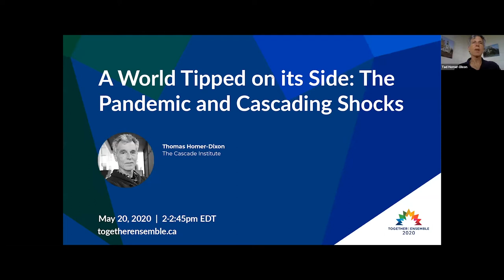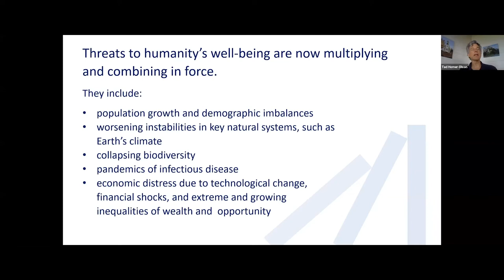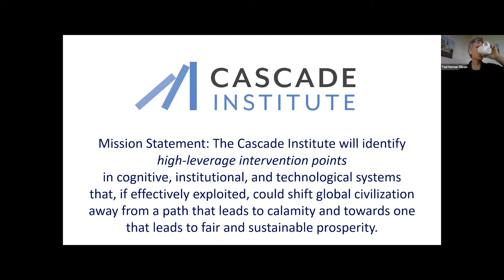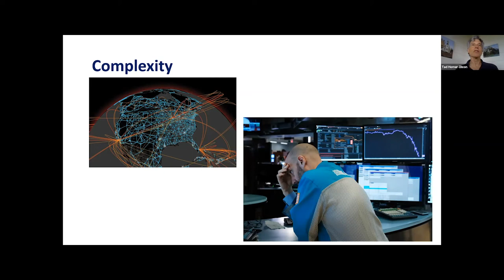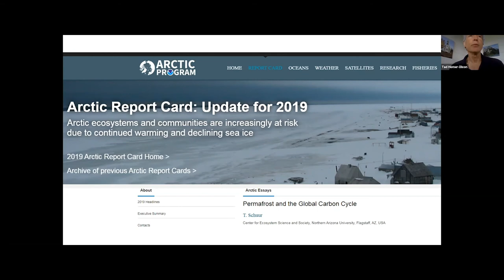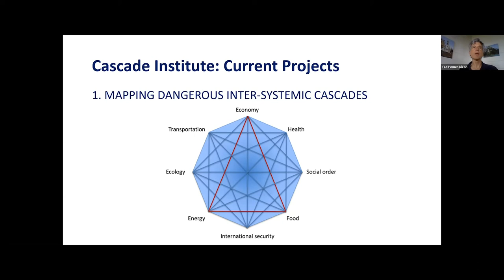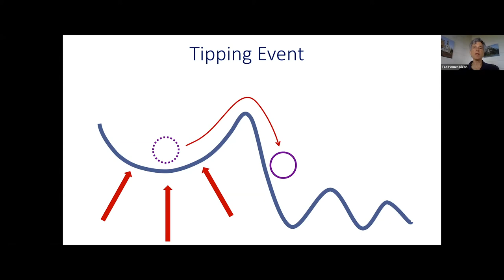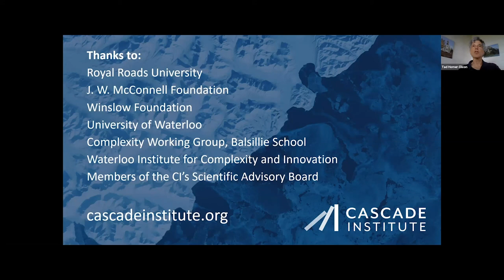A World Tipped on its Side: The Pandemic and Cascading Shocks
Speaker
Thomas Homer-Dixon

The COVID-19 pandemic could sequentially destabilize national and global systems, causing cascades of change especially in three key systems—economic, energy, and food. Importantly, such cascades do not have to be pernicious—that is, a source of significant social harm. Instead, they might be “virtuous”—socially beneficial—if they open opportunities for our societies to transition away from locked-in worldviews, institutions, and technologies to new and better states—away from, for instance, a high-carbon energy system to a zero-carbon system, or from a low-resilience, monocultural food system to one more diverse and resilient. The talk will describe how pernicious cascades can be avoided and virtuous cascades promoted.

La pandémie de COVID-19 pourrait déstabiliser séquentiellement les systèmes nationaux et mondiaux, provoquant des cascades de changement, en particulier dans trois systèmes clés: économique, énergétique et alimentaire. Surtout, de telles cascades ne doivent pas être pernicieuses, c'est-à-dire une source de préjudice social important. Au lieu de cela, ils pourraient être «vertueux» - socialement bénéfiques - s'ils ouvrent des opportunités pour nos sociétés de passer des visions du monde, des institutions et des technologies verrouillées à de nouveaux et meilleurs États - loin, par exemple, d'un système énergétique à haute teneur en carbone à un système zéro carbone, ou d'un système alimentaire monoculturel à faible résilience à un système plus diversifié et résilient. L'exposé décrira comment éviter les cascades pernicieuses et promouvoir les cascades vertueuses.